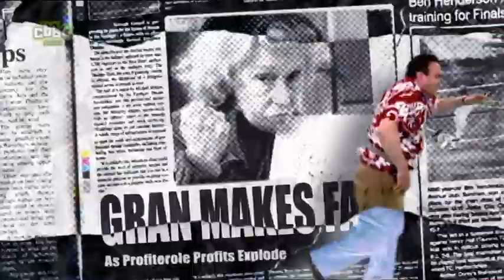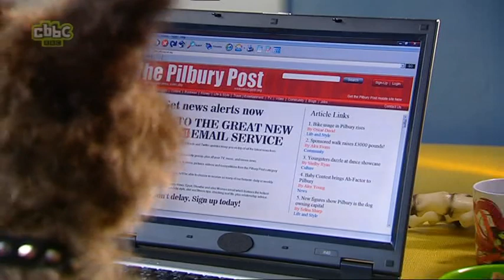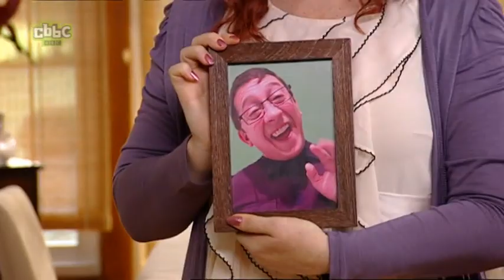Scoop: episode 7 series 3 (Always the Bridesmaid)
Digby and Hacker help a blushing bride make her wedding cake - but it's not easy when you only have small paws!